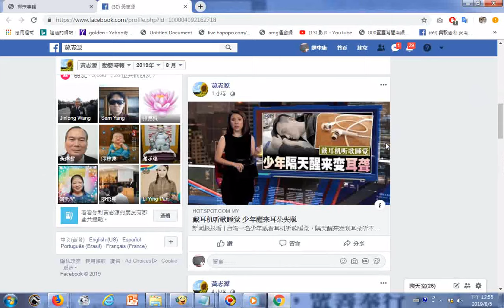戴耳機聽歌睡覺少年隔天醒來變耳聾 201908臉書分享資訊